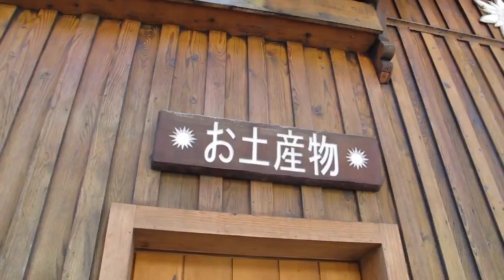Tour de Suisse: Brienz Interlaken Bern